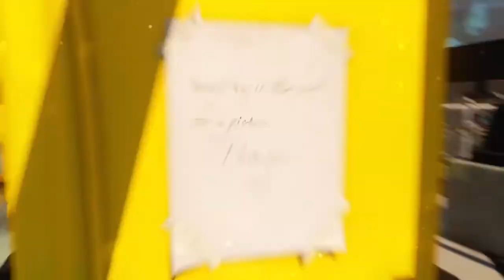Feeshy Situations Part 2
Dumb times with Der Feesh 2. (funny commentary)